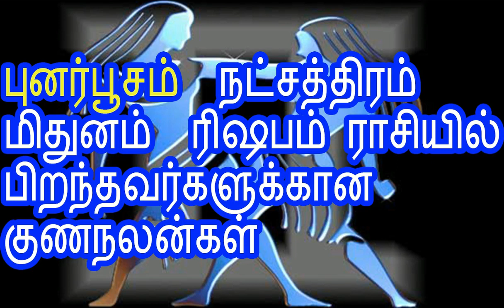Punarvasu nakshatra male and female characteristics in tamil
0.13:0.11
4.02:1.09
1.34:1.45
Siddha Vaithiyam|Siddha Vaithiyam Tamil,Siddha Vaithiya Salai,Siddha Vaithiya
3.01:2.91
2.16:2.12
Iyarkai Vaithiyam,Mudi Valara tips In Tamil,Mudi Valara oilMudivalara Tamil|

1.07:1.46
simha rasi 2017 predictions in tami,Tamil puthandu simha rasi palan,Vasya porutham meaning in tamil,Mahendra porutham meaning in tamil language,Important porutham for marriage,Gana porutham,What is mahendra porutham,simha rashi lucky number,Kataka rashi characteristics in tamil,simha rashi characteristics,simha rashifal love,simha love marriage
puthandu simha rasi palan,Guru peyarchi palangal 2015 to 2016 in tami,
Mesh rashi lucky number,Mesh rashi characteristics in tamil,Mesh rashi characteristics,mesh rashifal love,rashifal love marriage,Rishaba rasi 2017 predictions in tamil,Rishaba rasi and nakshatra from date of birth in tamil
1.16:2.12

Mithuna love marriage,Makara rasi and nakshatra from date of birth in tamil,Makara rashi lucky number,Makara rashi characteristics in tamil,Makara rashi characteristics.Mithuna rashifal love,Mithuna love marriage